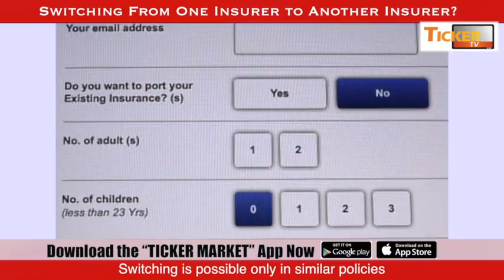Ticker Tv: Exploring Insurance Episode: 2, by Ganesh Iyer, CEO, Pro-Risk Consultancy Services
All you wanted to know about life, health and car insurance: Learn the basics of insurance, products and risk management.
Manoj Dharra, Associate Editor, TickerMarket - in conversation with Ganesh Iyer, CEO, Pro-Risk Consultancy Services